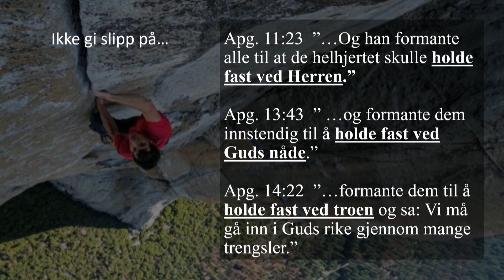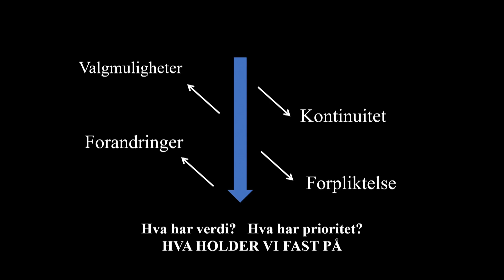Hold urokkelig fast på! | Øyvind Augland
Reis deg, Guds menighet 2023.